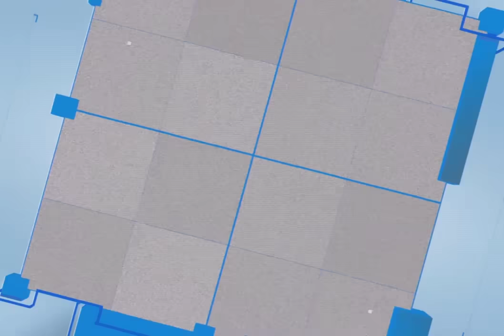Hazrat e Arfeen Ke Ideals Kon? | Hazrat Khalid Bin Waleed Se Lekr Salahuddin Ayubi Tak | Arfeenaama